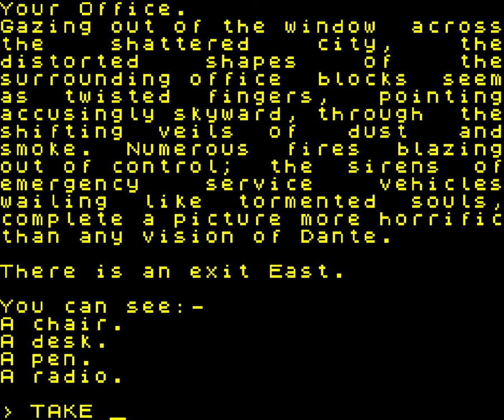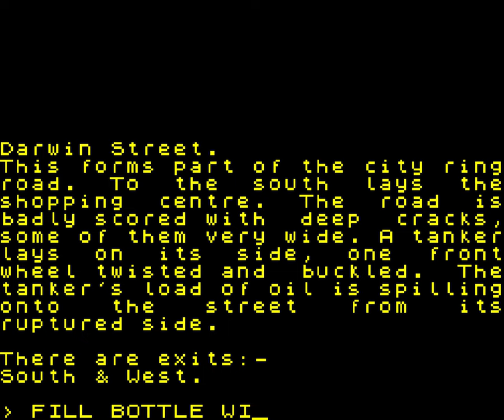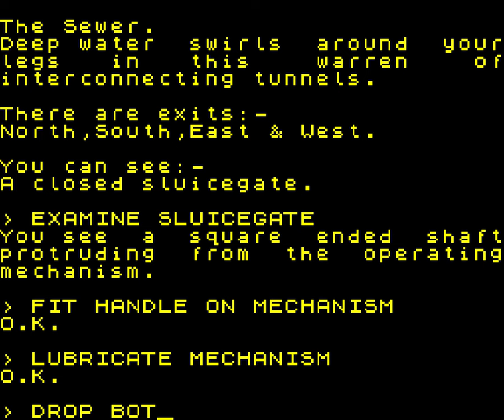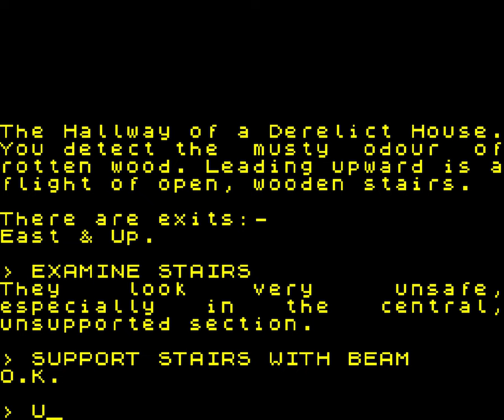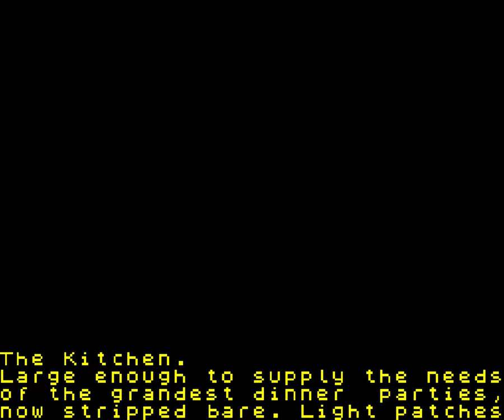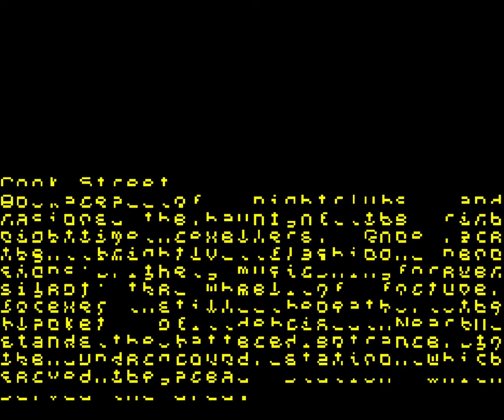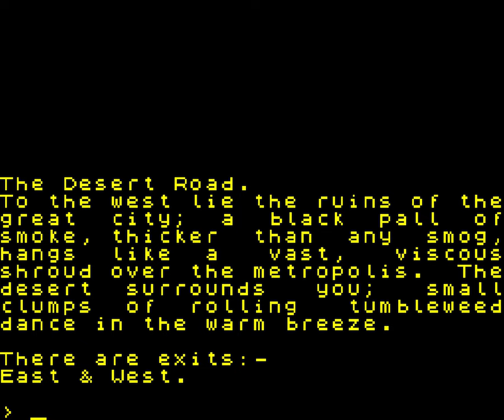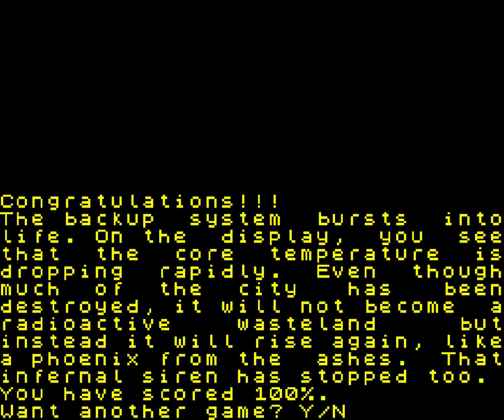After Shock [Longplay]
What do you think of this After Shock longplay for the ZX spectrum, ?

Completion Criteria: End screen

Developed by: Interceptor Software
Published by: Interceptor Software
Played by: Gremolin